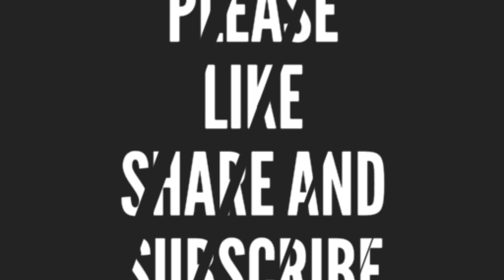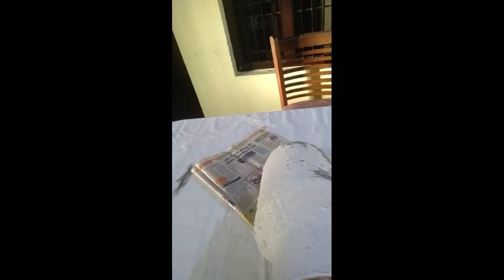How to make flower pot with waste material/diy flower pot /vase making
Hello friends
Welcome to our you tube channel 'the shining crafts.
Dosto mai is video me apko waste material jaise
Cold drink caps or dabbo se flower pot banana sikhaungi.
Ummeed karti hu ki aapko video pasand aayegi.